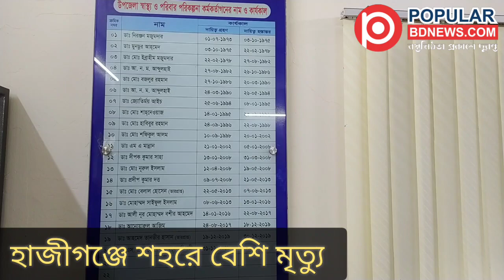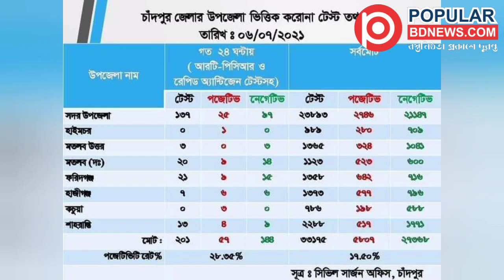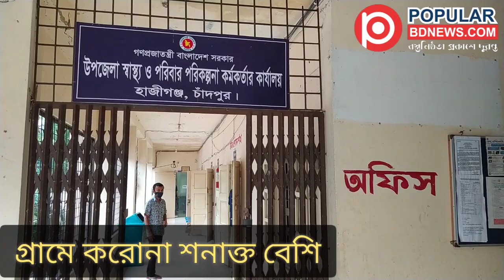করোনা শনাক্ত গ্রামে বেশি, শহরে বেশি মৃত্যু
হাজীগঞ্জ উপজেলার করোনার পরিসংখ্যান